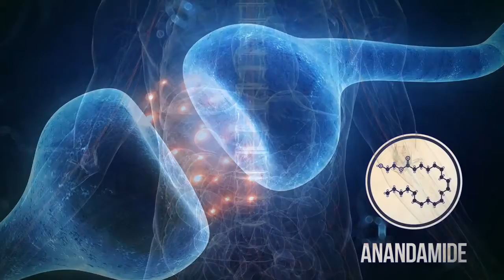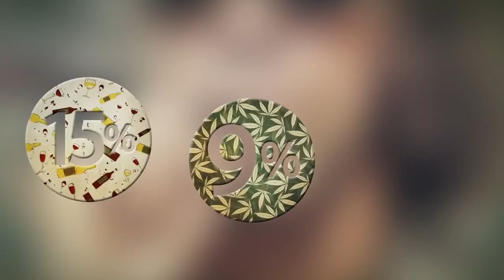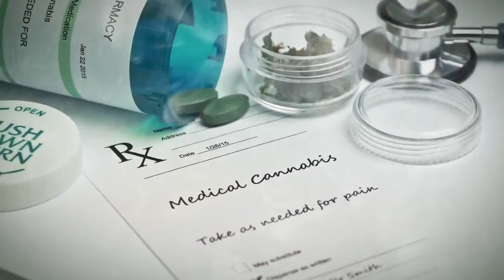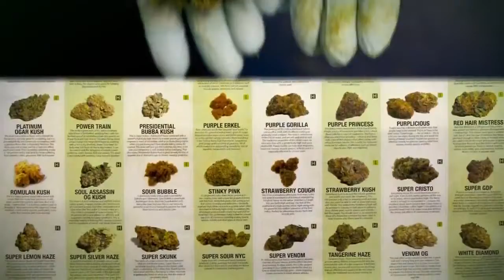The Science Behind Marijuana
This video makes no medical claims, and its purpose is purely informative. The author does not intend to promote any particular cure, nor do they suggest that patients should eventually abandon their ongoing therapies in favor of any others.